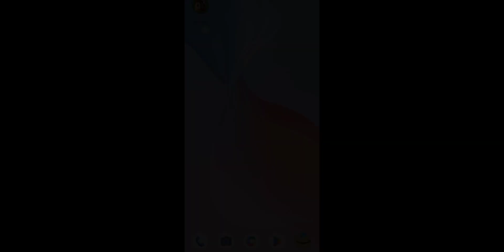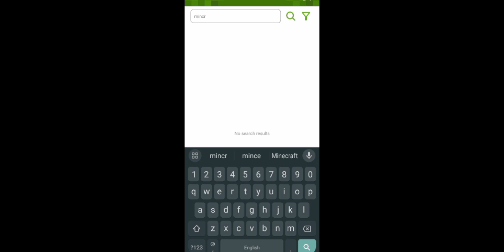PIGS DROPS OP !!! | MOD | MINECRAFT| REAL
PIGS DROPS OP ITEMS

BY BY